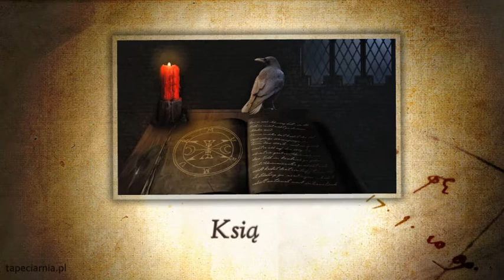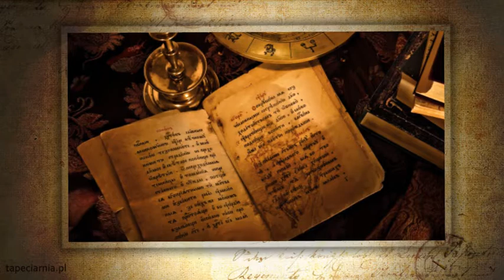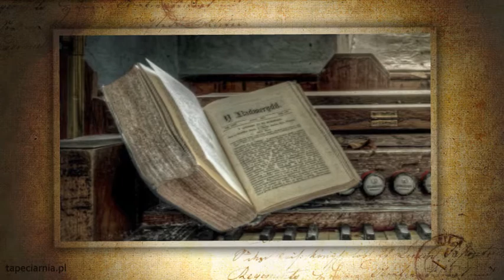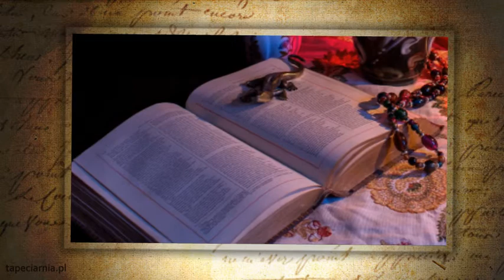tapeciarnia.pl Prezentacja - KSIĄŻKI. (cz.2)